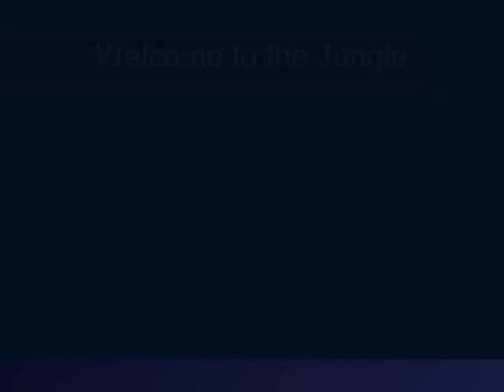Welcome to the Jungle!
Compilation of various Lost clips to match the lyrics, including a Charlie montage!

A higher quality version of my video Welcome to the Jungle